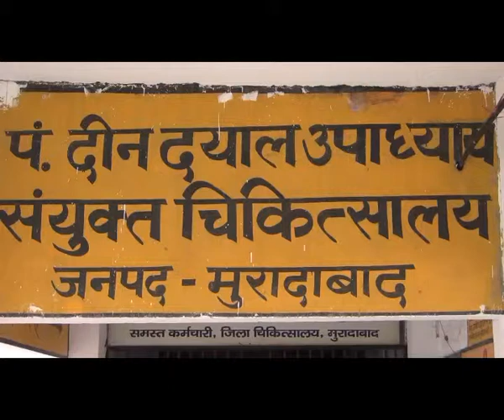दहेज उत्पीड़न के बाद एसिड अटैकबाइट-बिना शर्मा (घायल की बहन) बाइट-दयानंद शर्मा (पीड़ित का वकील)